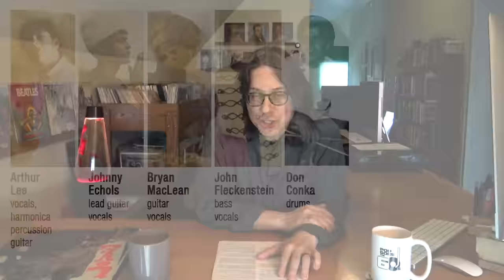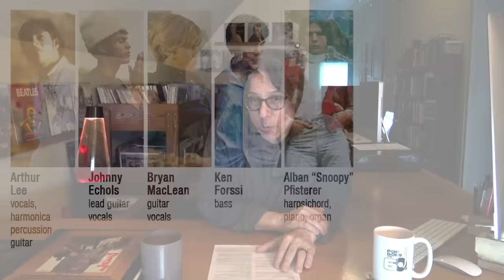The History of LOVE Part One | #205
The story of Love tracks the transformation of folk rock into something more refined without losing its rough edges. Arthur Lee steers this group through many twists and turns as this part one video focuses on their formation and first two albums.